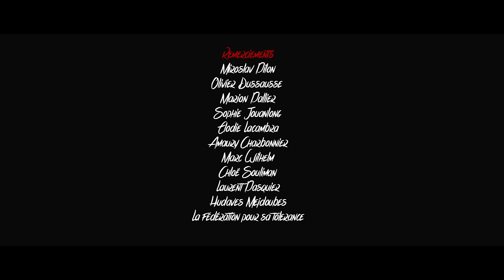La Mort est un homme ordinaire - Compose it Art - Meilleur film 48hfp Bruxelles 2015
"la Mort est un homme ordinaire" court métrage gagnant du  48h film project Bruxelles lauréat des prix :
-MEILLEUR FILM
-Meilleure Réalisation pour Pierre-Marie Charbonnier et Simon Pierrat
-Meilleure image
-Meilleur scénario
-Meilleur montage
-Meilleur son pour Lucas Bellomo et Pauline Baracco
-Meilleur acteur pour Pinelli Mickael
-Meilleure actrice pour Amandine Longeac
-Meilleure musique originale pour Mathieu Poterie
-Meilleure utilisation du personnage

Genre imposé : Fantastique
Personnage imposé/métier : Matilda Van Berg / voisine
Objet imposé : du chocolat
Phrase imposée : Ne soyez pas intimidé par la caméra